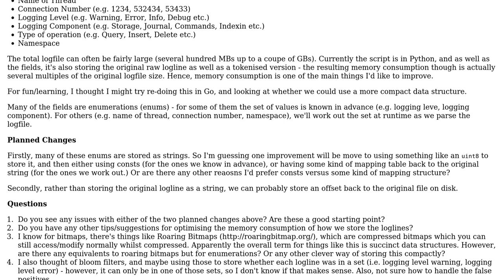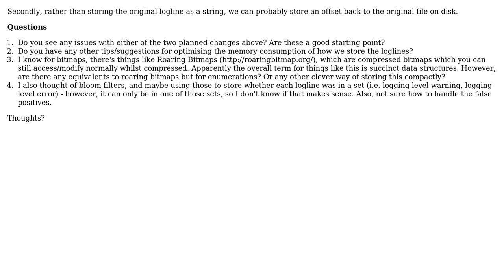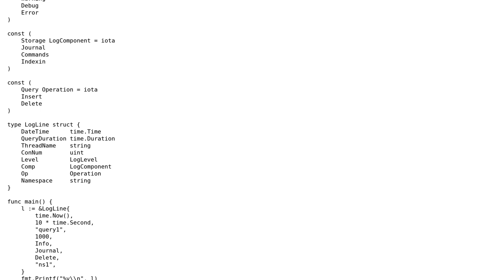Compact data structure for storing parsed log lines in Go (i.e. compact data structure for...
Compact data structure for storing parsed log lines in Go (i.e. compact data structure for multiple enums in Go)

With thanks & praise to God, and with thanks to the many people who have made this project possible! You are responsible for your own actions.